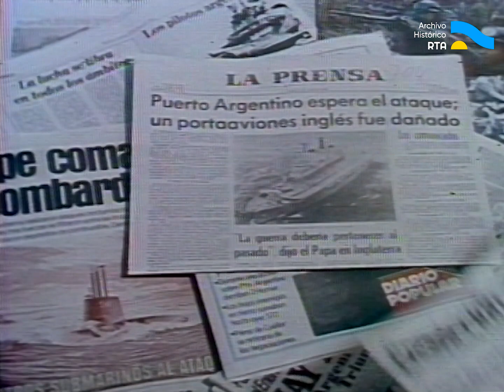Día 60: El “Invencible”, vencido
31 de mayo de 1982. La Televisión Española da cuenta del ataque de la aviación argentina sobre el último portaaviones británico en la zona de conflicto. El buque fue impactado por un misil Exocet lanzado desde un avión Super Etendard.

🎥: Archivo Prisma